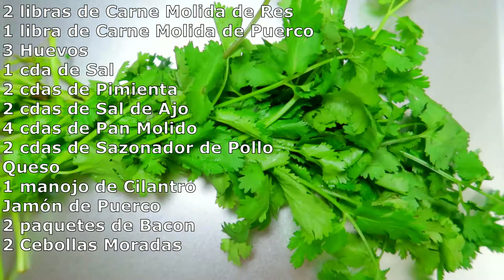Rollo De Carne Con Mucho Sabor/Meat Roll With A Lot Of Flavor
vínculos sociales! / social links! Facebook

ingrediente:
2 libras de Carne Molida de Res
1 libra de Carne Molida de Puerco
3 Huevos
1 cda de Sal
2 cdas de Pimienta
2 cdas de Sal de Ajo
4 cdas de Pan Molido
2 cdas de Sazonador de Pollo
Queso
1 manojo de Cilantro
Jamón de Puerco
2 paquetes de Bacon
2 Cebollas Moradas

ingredient:
2 pounds of Ground Beef
1 pound of Ground pork
3 Eggs
1 tbsp of Salt
2 tbsp Pepper
2 tbsp Garlic Salt
4 tbsp Ground Bread
2 tbsp Chicken Seasoning
Cheese
1 bunch of Coriander
Pork ham
2 packages of Bacon
2  Red Onions